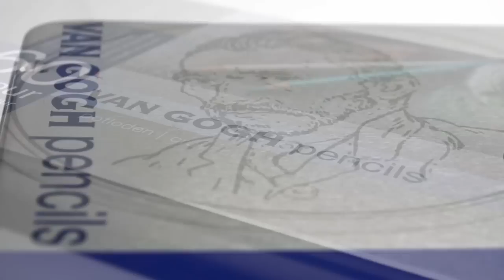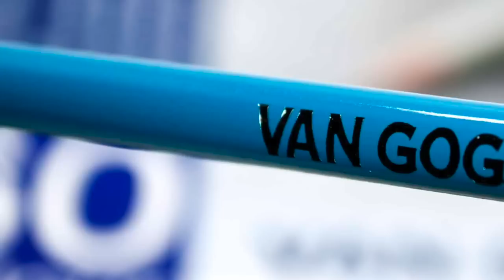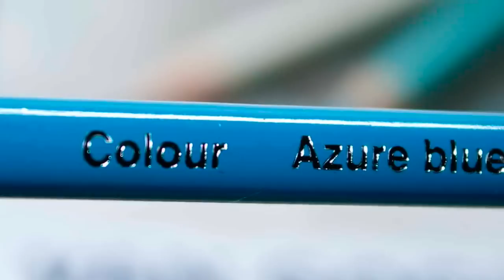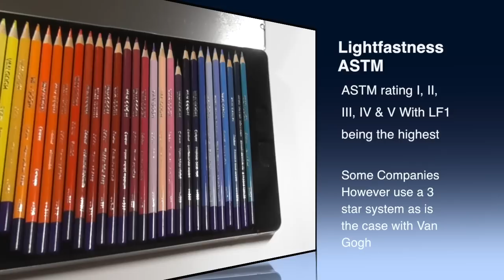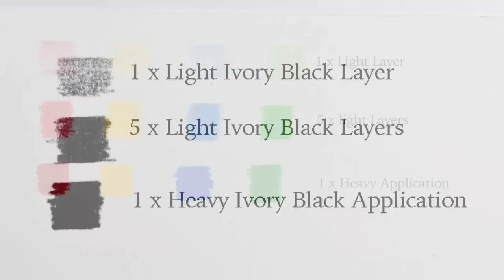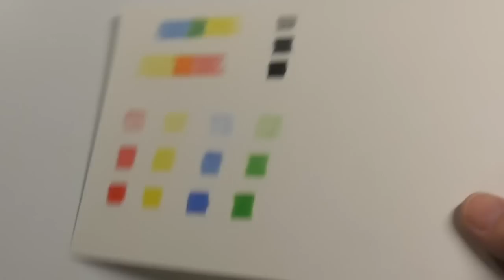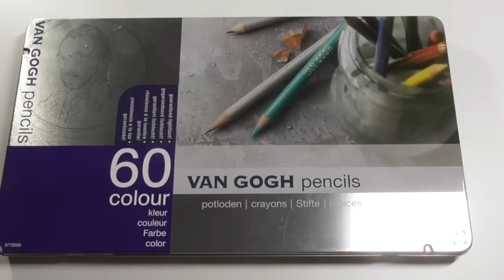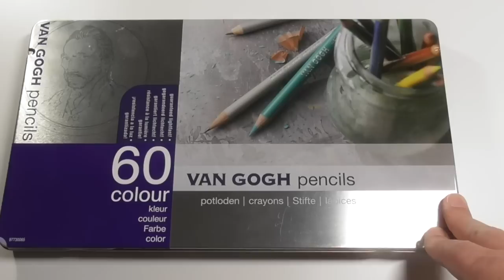Van Gogh Coloured Pencil Review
For almost a year, I had heard about the Van Gogh Colored Pencils from highly respected and influential artists with the Colored Pencil world. After hearing so many good things about them, I wanted to try, test and review them for you.

They are very much an illusive pencil, difficult to find on Amazon etc, which is perhaps one of the reasons not many people have use them. Hopefully this review will help to shed a little bit more light on them.

Van Gogh 60 Set

Van Gogh 12 Set

I would like to thank you for stopping by the channel and watching this video, if you have enjoyed the video we would love you to subscribe and join our wonderful community along with getting alerts as soon as videos are posted.

As well as The Art Gear Guide YouTube channel, we have a web site, dedicated to delivering hi quality images of the art products we review along with a detailed written account. simply follow the link and join the community.

As well as the above, you can find The Art Gear Guide on the following Social Media platforms.

I am not comfortable adding this to my site or YouTube channel. I receive many emails and messages asking me how people can help support The Art Gear Guide, mainly I think due to the fact that I purchase all of the supplies myself, except those sent directly from companies kind enough to do so. I have decided to add a donations button to my site, however, I feel the best way to add such a campaign is as follows, all donations made will be used to purchase art products for review, however, all products purchased using donated funds, after they have been reviewed, will be used as giveaways to subscribers of the YouTube Channel, the web site or any of the above social media platforms. I have set this channel and site up for my own enjoyment and not profitable gain. I feel with this support method, everyone wins but not in a financial.

My Own Personal Art

I would not exactly call myself an artist in the true sense of the word, however I absolutely love art as it has helped me immensely dealing with clinical depression due to my battle with constant chronic pain and disability.

Finally, thank you so much for all of your support, without all of you, this channel and The Art Gear Guide would simply not be the same.